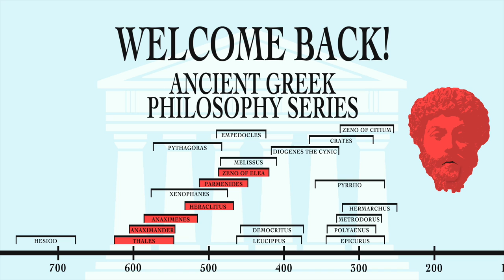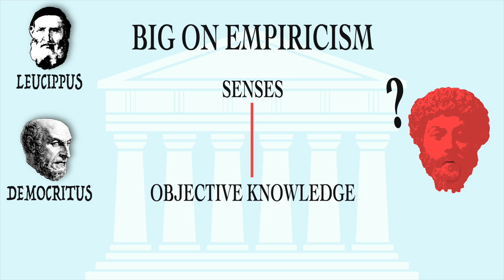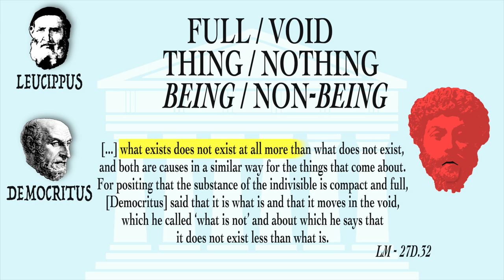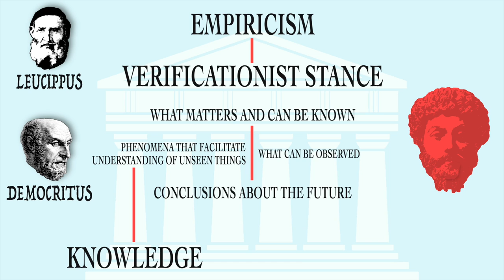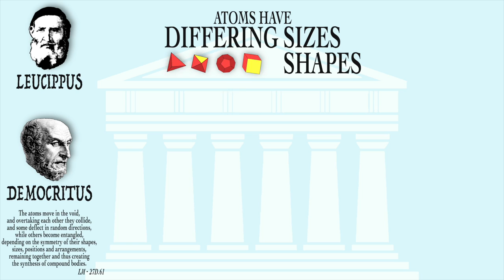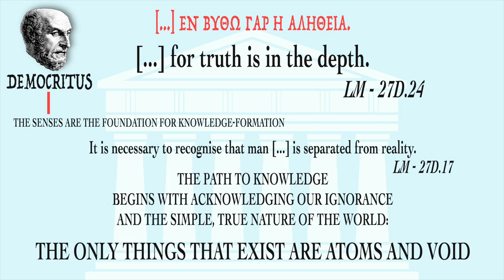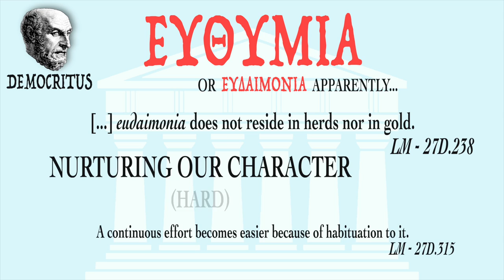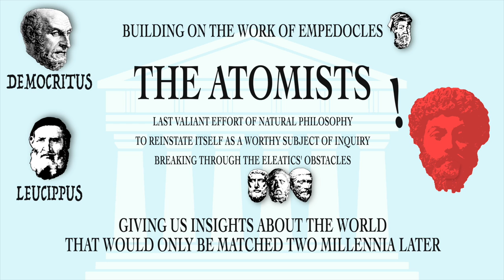The Atomists: Democritus and Leucippus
The Atomists' philosophy truly is the culmination of everything that had come before them. From Thales and the Milesian natural philosophers, to the pair of philosophical opposites that is Heraclitus and Parmenides, and finally the more recent Empedocles with his use of plurality, Democritus and Leucippus' theories combine and elevate useful elements and insights from all their predecessors and contain a lot of predictions and statements about the world that would be foundational for 19th and 20th century sciences.

They also mark the shift towards the separation of the natural-cosmological-metaphysical theories and the ethical ones, something that was the prevalent trend of thought during their time. In this video, we go over what they said, seeing it in context and how the pieces connects to each other.

Video Chapter Timestamps:
00:00 Introduction
00:41 Series Signposting and Atomists Overview
01:40 Leucippus and Determinism
02:23 Void, Motion, and Infinite Beings
03:47 Atoms
06:16 Atoms and Epistemology
06:53 Ethics
08:16 Democritus' Philosophy Overview

Sources:

Laks, A. & Most, G. W. (eds.) (2016). Early Greek Philosophy. Loeb Classical Library 525-532. Cambridge, MA: Harvard University Press